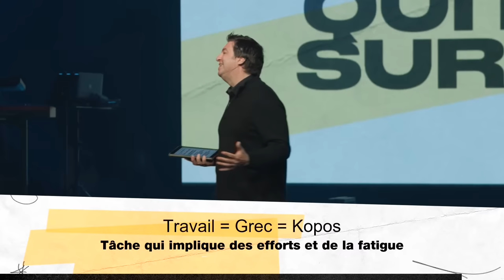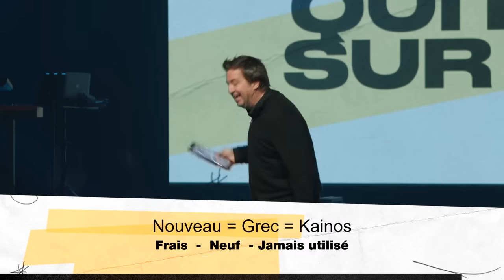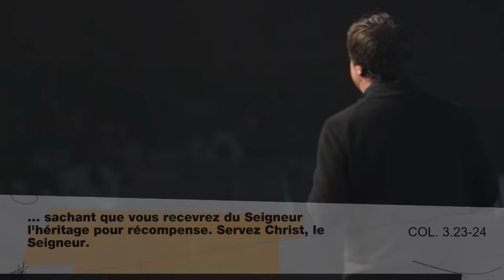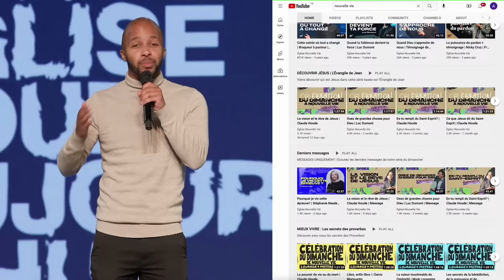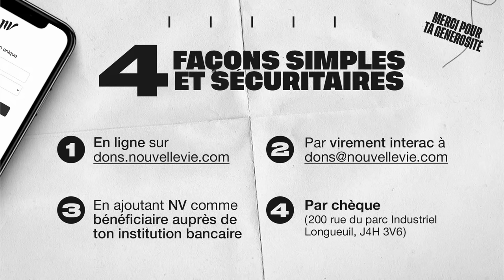La plus belle vie qui existe sur Terre | Luc Dumont